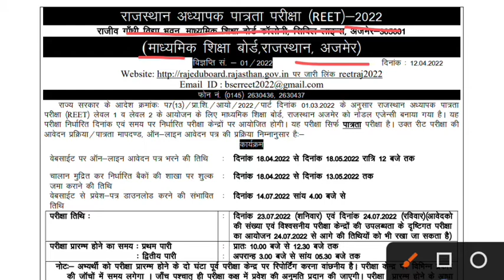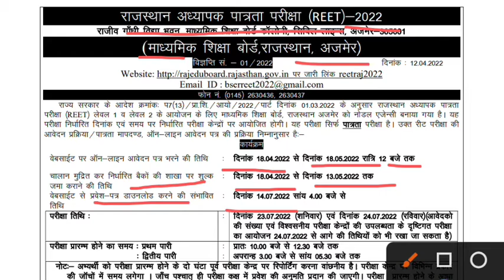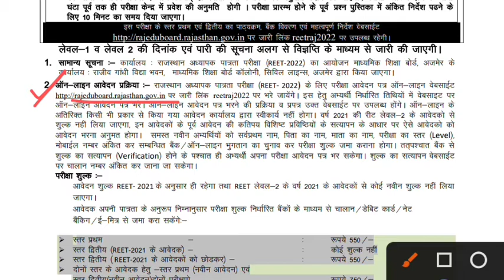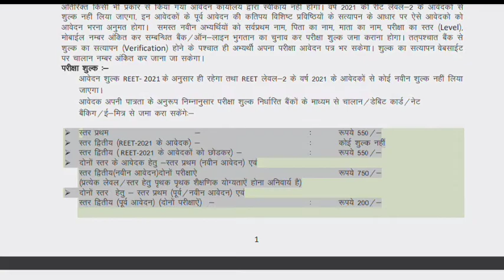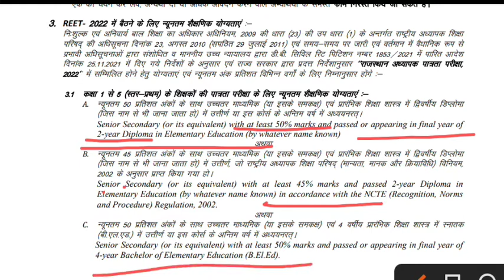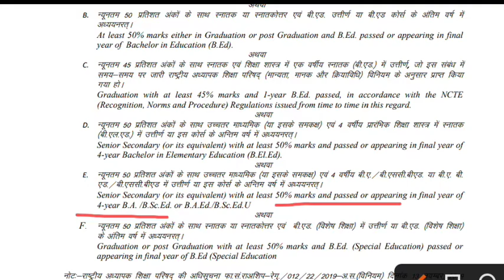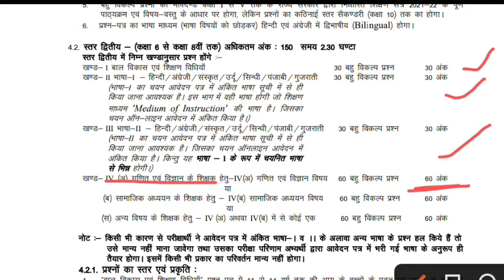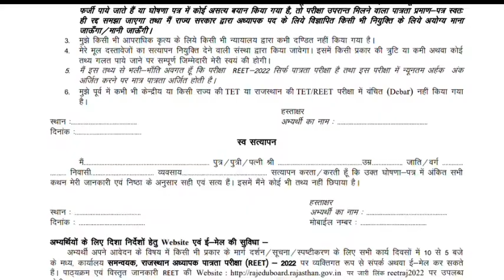Rajasthan REET 2022 Exam | Notification Out | Post 46500 | 12th ,Degree,B.Ed. ,D.El.Ed.|Exam pattern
Welcome to you mission one way💐💐
Dindayal Sah(B.sc. B.ed)

REET 2022 Exam Notification Out |Registration Date, Syllabus,Age |Complete Details |Dindayal Sir |Mission One Way

REET 2022 परीक्षाकी तैयारी करने वाले अभ्यर्थियों के लिए REET 2022 का नोटिफिकेशन जारी कर दिया गया है। REET 2022 के ऑनलाइन आवेदन की तिथि से लेकर रीट ऑनलाइन Registration करवाने तक व REET 2022 से जुड़ी सम्पूर्ण जानकारी लेकर आ रहे हैं। अपने इस विशेष लाइव में अंत तक जरूर देखए धन्यवाद💐💐💐💐